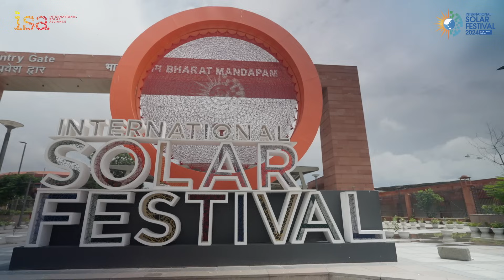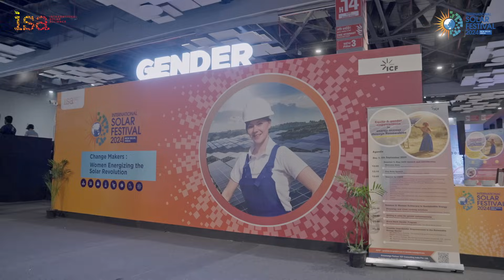International Solar Festival 2024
Relive moments from the first International Solar Festival 2024, held on 5-6 September at Bharat Mandapam, New Delhi. This festival brought together stakeholders, fostering global discussions on a sustainable and solar-powered future.

The festival was an immersive blend of knowledge, culture, and innovation. Tune in to witness how the festival united youth, women, communities, governments, and innovators to shape a greener tomorrow.